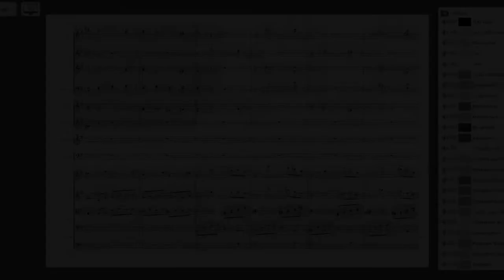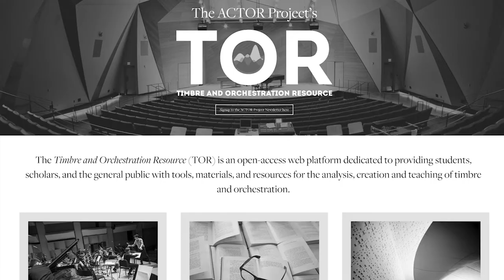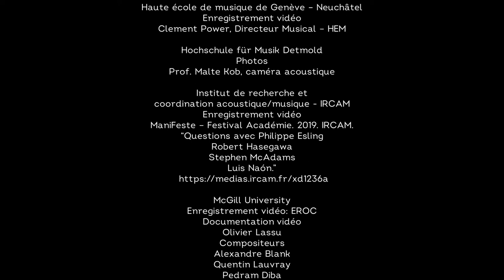Analyse, création et enseignement de l’orchestration | Aperçu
Le partenariat ACTOR vise à stimuler l'intérêt pour le timbre et l'orchestration ainsi que leur utilité musicale au sein du milieu académique, des pratiques musicales et du grand public en sollicitant la participation d'artistes, de chercheurs en sciences humaines et de scientifiques de renommée mondiale.

Productrice/Monteuse
Samar Al Azzeh

Producteurs
André Martins de Oliveira
Kit Soden

Producteur Exécutif
Stephen McAdams

Musique dirigée par
Jean-François Rivest
Université de Montréal
Orchestre de l’Université de Montréal (OUM)
Clement Power
Haute école de musique (HEM) de Genève
Orchestre de la HEM

Musique extraite des sessions d'enregistrement de
l'Orchestral Distribution Effects in Sound
Space, and Acoustics (ODESSA)
An interdisciplinary symphonic recording for the study of orchestral sound
Montreal, 29 et 30 septembre 2018
à l'Université de Montréal

Orchestration and re-orchestration:
A study of combinations and contrasts,
18 et 19 octobre 2019
à la Haute école de musique (HEM) de Genève, Suisse

Sources

Applied Acoustics Systems
Animation vidéo
Marc-Pierre Verge
Simon Levert

Conservatoire national supérieure de musique et de danse de Paris
Photo
Ferrante-Ferranti

Harvard University
Photo
Harvard University Department of Music

Haute école de musique de Genève – Neuchâtel
Enregistrement vidéo
Clement Power, Directeur Musical – HEM

Hochschule für Musik Detmold
Photos
Prof. Malte Kob, caméra acoustique

Institut de recherche
et
coordination acoustique/musique - IRCAM
Enregistrement vidéo
ManiFeste – Festival Académie. 2019. IRCAM. “Questions avec Philippe Esling
Robert Hasegawa
Stephen McAdams
Luis Naón.”

McGill University
Enregistrement vidéo: CORE
Documentation vidéo
Olivier Lassu
Compositeurs
Alexandre Blank
Quentin Lauvray
Pedram Diba
Interprètes
Ryan Cass, trombone
Jeanne Côté, violon
Martin Daigle, percussion
Elia Foster, clarinette basse

Orchestre Métropolitain
Site web – The orchestra up close
Orchestre Métropolitain
Mill3
Jean-Simon Lyonnais, création de site web
ByHAUS, images de l’orchestre
Québec Amérique, images des instruments
Corinne Bève, conception graphique
NAXOS Canada, extraits musicaux
François Goupil and Philippe Jasmin, photos

Orchestre symphonique de Montréal
Photo
La poste du paradis

OrchPlayMusic
OrchPlayMusic Inc.

Philharmonie de Paris
Dispositif d'éducation musicale et orchestrale à vocation sociale
Photos
Projet Démos de la Cité de la musique – Philharmonie de Paris

Sonic Solveig
Enregistrement vidéo
Berlioz Trip AR. Sonic Solveig

Enregistrement vidéo
Orchestral Distribution Effects in Sound, Space
and Acoustics (ODESSA)
Salle Claude Champagne
Université de Montréal
Session d’enregistrement orchestral:
Jean-François Rivest, chef d’orchestre
avec l’Orchestre de l’Université de Montréal

Entretien:
Stephen McGill (Directeur du Projet
McGill University/CIRMMT)

Équipe de production:
Michel Duchesneau
Irina Kirchberg
Héloise Rouleau
Hugo St-Denis
Fanny Bertomeu
Marc-Antoine Boutin
Alexandra Belisle

Enregistrement vidéo – CORE

Documentation vidéo
Olivier Lassu

Son
Raphaël Néron-Baribeau

Participants du CORE
Compositeurs
Joshua Bucchi
Eliazer Kramer
Interprètes
Alexandre Ducharme, percussion
Charlotte Layec, clarinette basse
Mattia Berrini, violon
Zacharie Fournier-Robert, trombone

Université de Strasbourg
Enregistrement vidéo
Unistra. (2015, 23 septembre).
Autour de Paul Méfano. [Vidéo].
(Consultée le 8 juin 2022)
University of British Columbia
Enregistrement vidéo – The ACTOR project: Ramsey Sadaka
Rehearsal with quartet - November 30, 2018
Ramsey Sadaka, compositeur et chef d’orchestre
Carlos Savall, clarinette basse
Melody Chen, violon
Devon Atkinson, trombone
Jesse Guo, percussion
Rehearsal with quartet – February 1, 2019
Enregistrement vidéo – The ACTOR project: Michael Ducharme
 Rehearsal with quartet – March 13, 2019
Dr. Paolo Bortolussi, chef d’orchestre
University of Calgary
Photo
Eckhardt-Gramatté Hall – University of Calgary
University of California, San Diego
Documentaire vidéo: FOR A REASON
Kyle Johnson, directeur
Roger Reynolds, Dickinson
Jonathan Nussman, Almglocken et baritone
University of Toronto
Photo
University of Toronto
Vibe Avenue
Enregistrement vidéo
Elham Manouchehri, Tar et voix
Financement/Création avec le soutien de
Knowledge Mobilization Committee of the ACTOR Partnership
Conseil de recherches en sciences humaines
Fonds de recherche du Québec–Société et culture
Fonds National Suisse
Centre for Interdisciplinary Research in Music Media and Technology (CIRMMT)